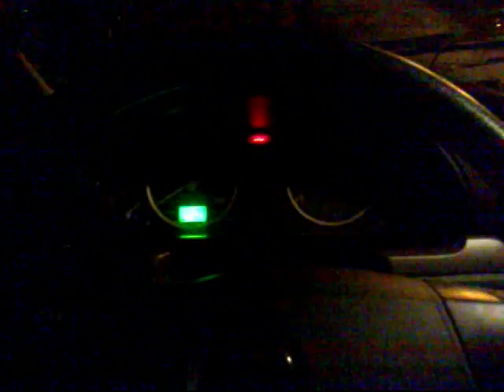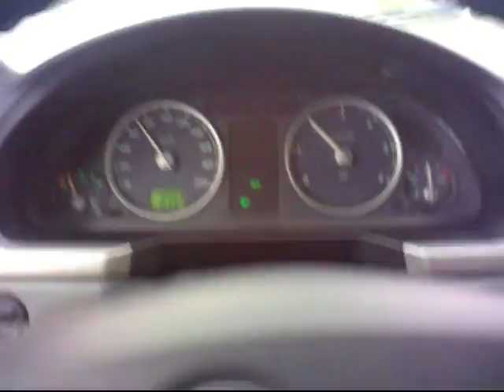16.10.2013 в Яранск